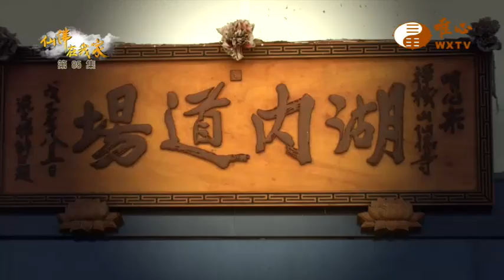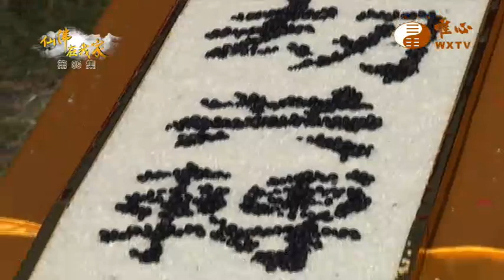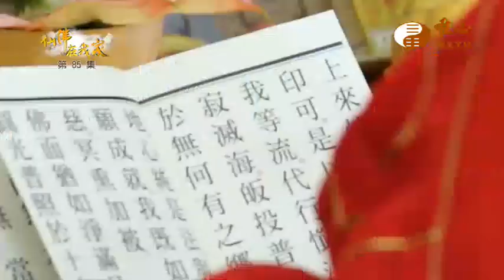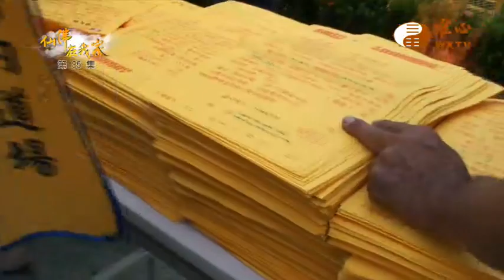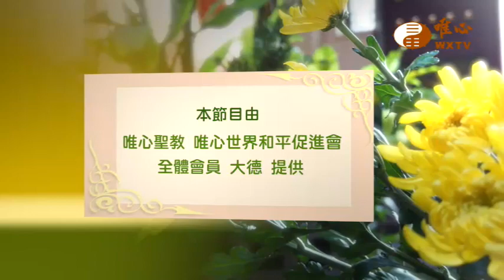湖內道場元理法師【仙佛在我家85】｜ WXTV唯心電視台